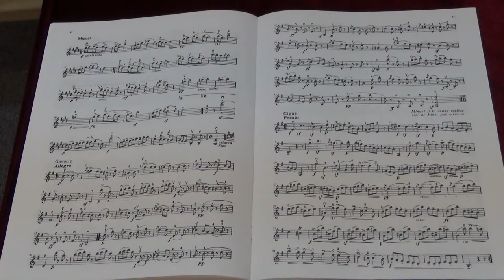Suzuki Violin School Vol.8 No.6 Sonata III Minuet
No.6 Sonata III Minuet
Played by Mike Chau